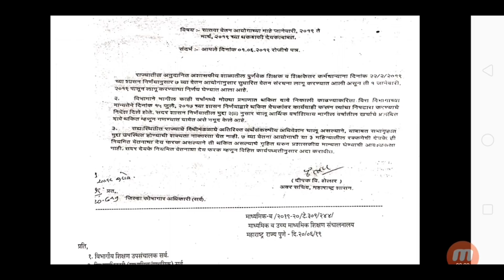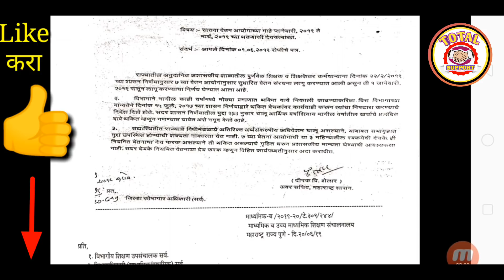सरकारी कर्मचाऱ्यांसाठी निघाले महाराष्ट्र शासनाचे नवीन परिपत्रक !!सातवा वेतन आयोगात मिळणार असा लाभ !!